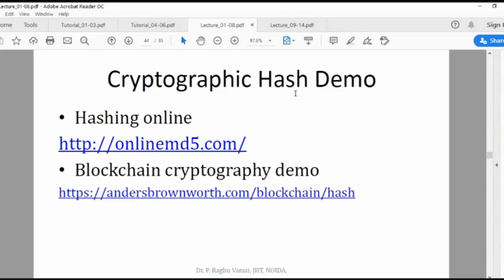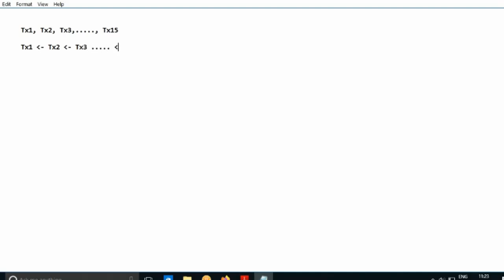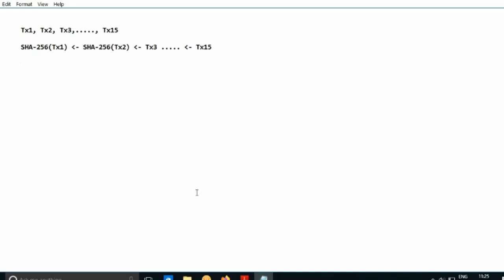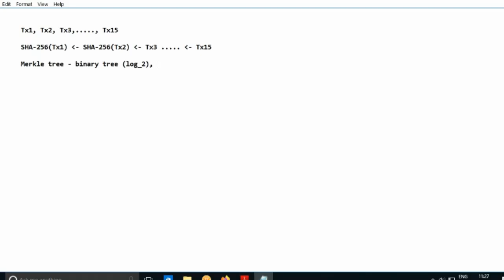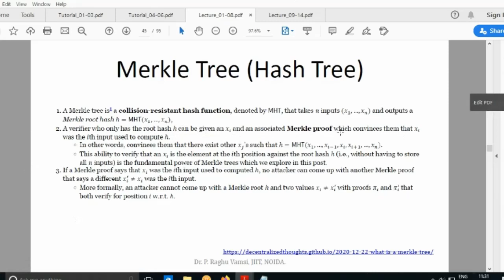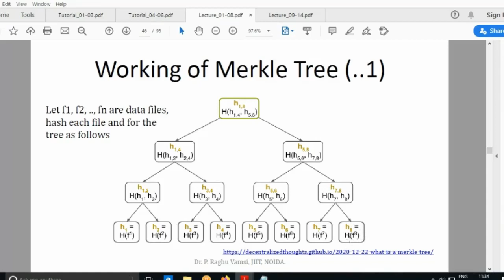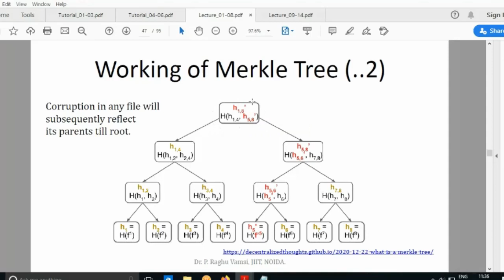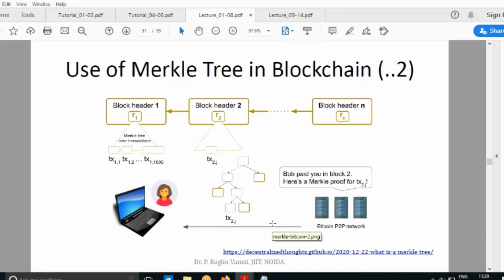7A Merkle Tree | Hash Tree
7A Merkle Tree | Hash Tree